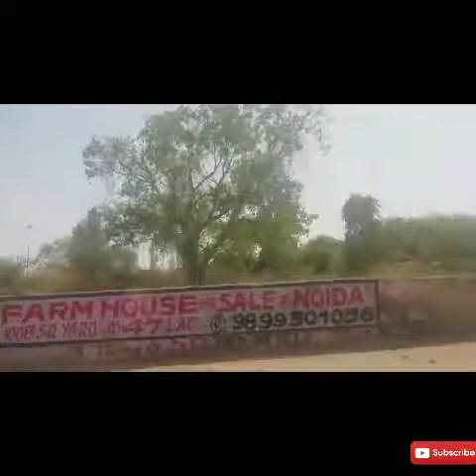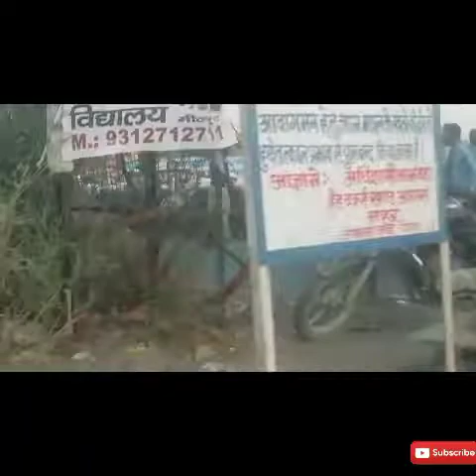Holi Milan trip vlog enjoy my trip🚗😎